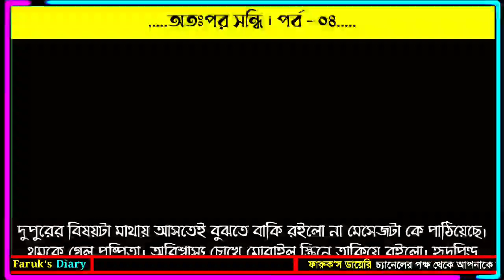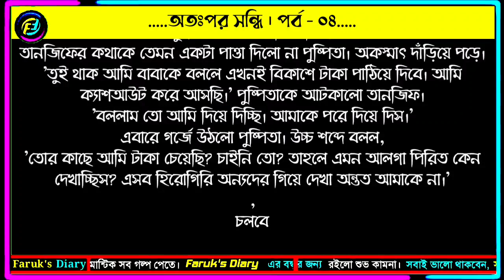অতঃপর সন্ধি | পর্ব - ০৪ | রুপন্তি রহমান | ভালোবাসার রোমান্টিক গল্প | Faruks Diary